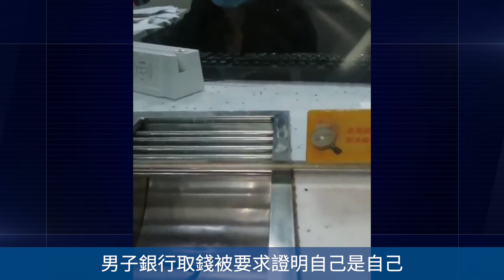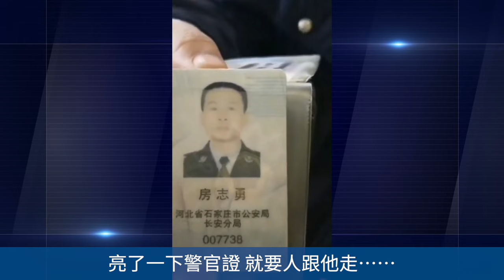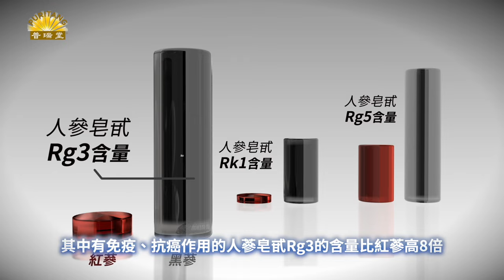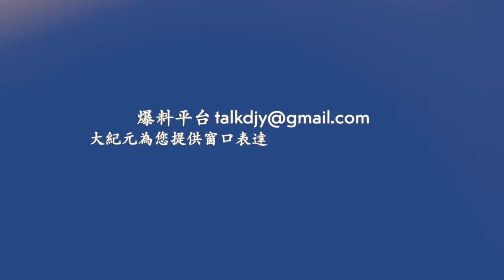廣州最大花鳥魚蟲市場遭特大火災 一夜間變廢墟！廣西一超市發生火災 至少5亡！中国籍援俄雇佣兵後悔了！ 男子銀行取錢被要求證明自己是自己！亮了一下警官證 就要人跟他走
Line：@puritang
❤️ 留下Email，訂閱大紀元電子報！
1. 秉承普世價值，堅持獨立的原則，維護民眾的知情權，捍衛新聞自由，提倡信仰自由、言論自由、集會自由，尊重人權。
2. 為真相護航，為沉默發聲，始終將讀者的利益放在首位。